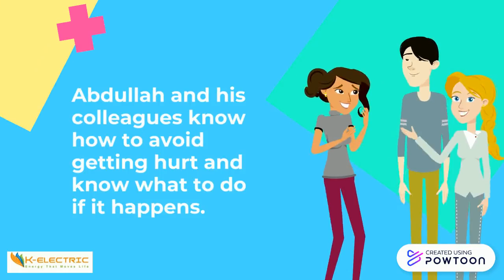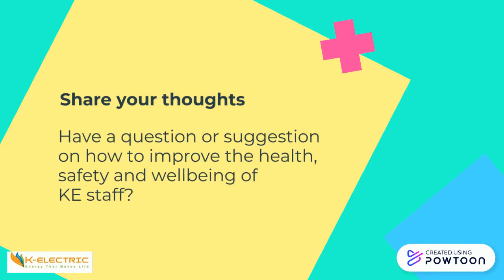Health & Safety Training